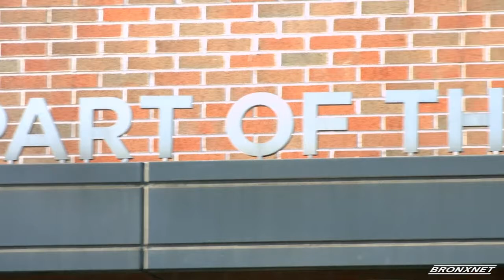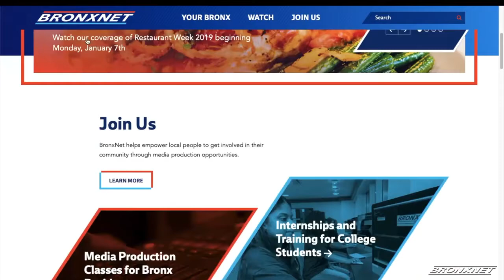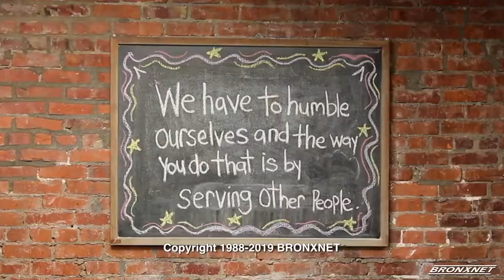Mission BX - Episode 28 - Part of the Solution (12-17-19)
Host Eileen Newman sits with members of Part of the Solution, a non-profit organization that serves as a one-stop-shop assisting individuals living in poverty on their journeys from crisis to stability - and ultimately - self-sufficiency.

Hostos Community College’s Center for Bronx Nonprofits (CBNP) and BronxNet Television have partnered for a new television program aimed at informing the community about the nonprofit organizations that play such a crucial role in the daily lives of Bronxites.

Titled, Mission Bronx (BX), the monthly program launched in September 2015, and for the first time, Bronx residents will have a regular television program that keeps them informed about services offered by nonprofit organizations that enhance their quality of life. At the same time, the program will provide guidance to nonprofit managers, as they work to strengthen their organizations and overcome some of the challenges faced by so many nonprofits.

The program will air on BronxNet Channel 67 on Cablevision and BronxNet Channel 33 on Verizon FiOS.

The CBNP’s mission is to support the Bronx community by strengthening Bronx Nonprofits across all sectors. Its work includes everything from helping organizations promote their work to specifically addressing ways to improve the lives of the Bronx’s homeless population. The Center also focuses on services that positively impact the quality of life of immigrants and artists in the borough.

Mission BX combines fast-paced, informative programming with new media that encourages viewers to think about nonprofits in a different light. The nonprofit organizations highlighted provide services ranging from cleaning up the Bronx River, providing food for the hungry, clothing and comforting those in need, improving access to healthy food, advocating for young people, and much more. Mission BX engages and connects nonprofits with their constituencies, and helps identify services of value to a broad Bronx audience. The program simultaneously offers information that helps nonprofits serve and work better.

BronxNet is the independent not-for-profit organization serving the people of the Bronx through the provision of media production training, access to technology and channels. BronxNet programs six channels – 33, 34, 35, 36, 37 and 38 on the Verizon FiOS system and six channels – 67, 68, 69, 70, 951 and 952 – on the Cablevision Optimum system in the Bronx.

Follow Mission BX on Twitter: @MissionBX and Hostos Community College: @HostosCollege